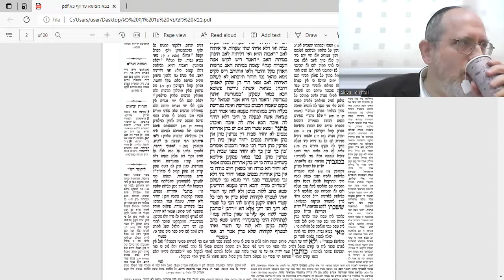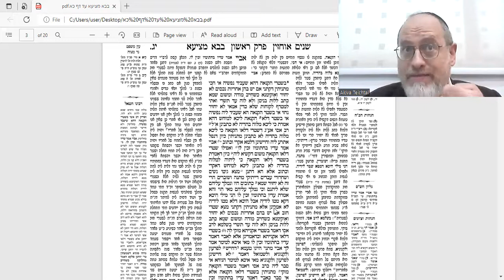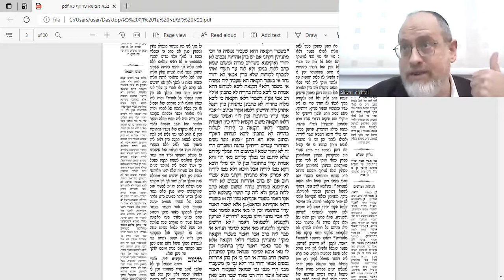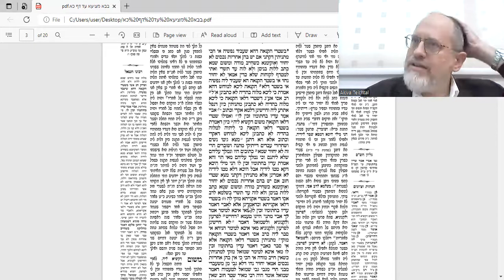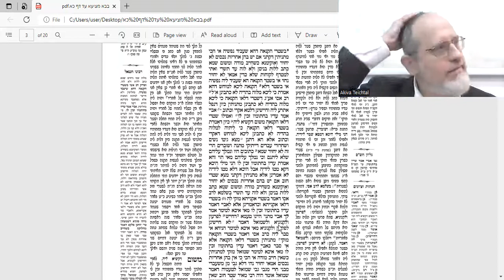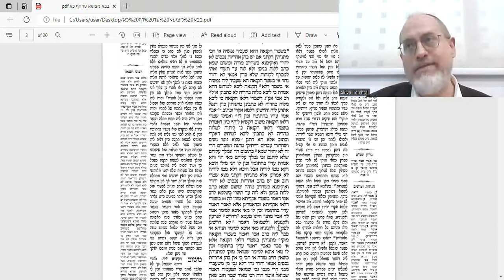Bava Metzia 13a Amud Yomi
בס"ד
New Mishnah: If you found a Shtar (I owe you document) in the street, you doesn't always have to return it. According to Rabi Meir, if the Shtar contains a mortgage on the borrower's land, you should not return it to the lender.
Why? Because even if the borrower admits that he owes the money to the lender, people who bought land from the borrower (lekochos) may suffer, as the mortgaged land will be taken away from them.
Still, what is the problem with that? If the Shtar is good and all parties admit to its authenticity, then let the mortgaged lands be given to the lender!
The Gemara replies that even if the shtar is kosher, the customers may still suffer some kind of injustice. In this Shiur we will discover what these potential problems are.